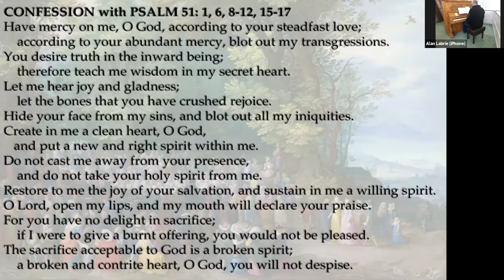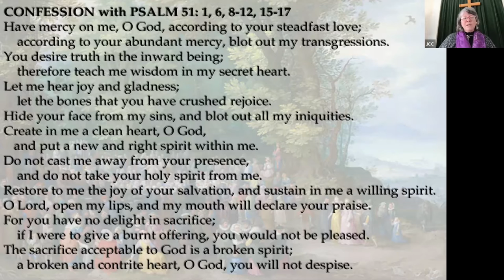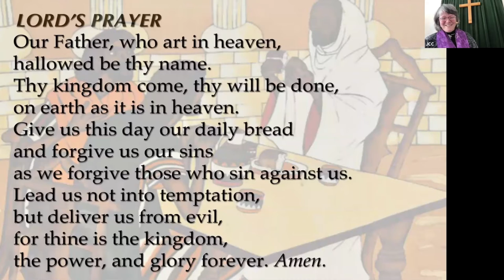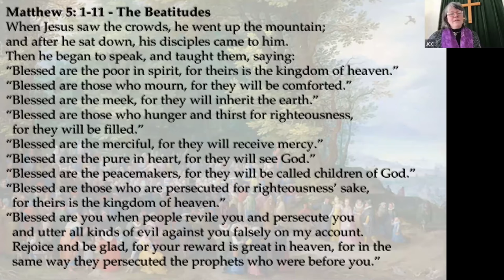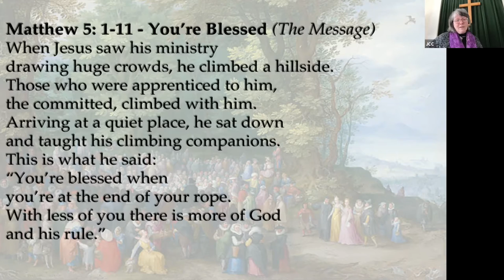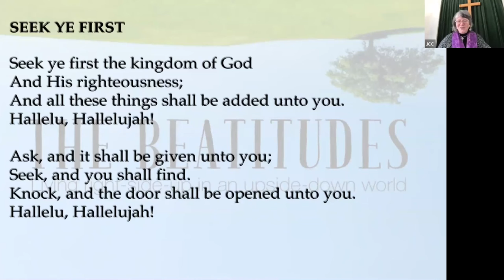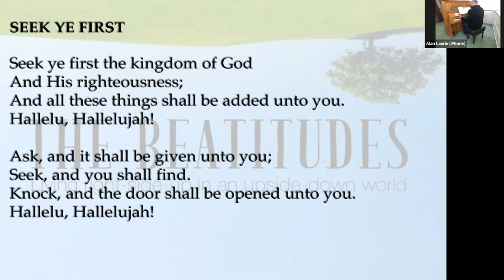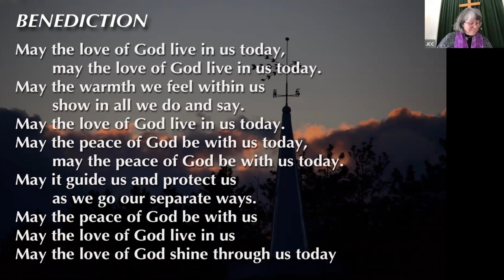JCC 022121 service